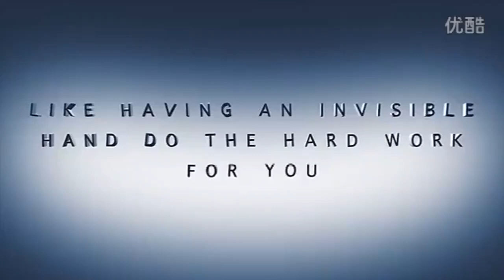Устройство для исчезновения предметов